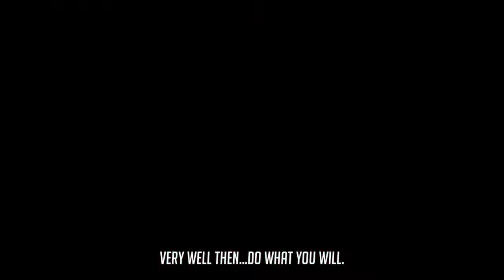THE FINAL FIGHT! (Good/Bad Ending) (The Takeover)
u/thehomierjay